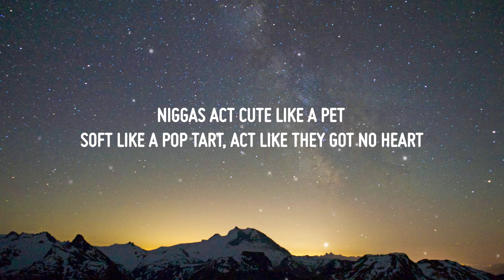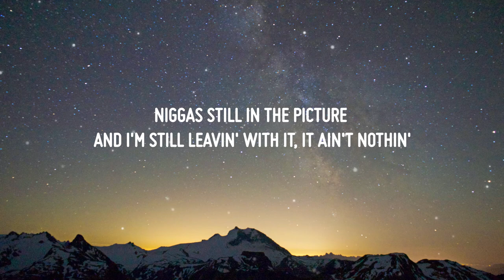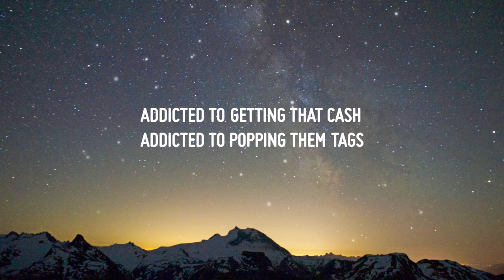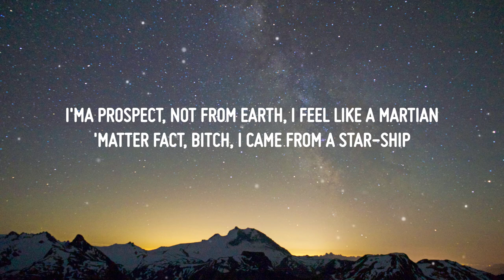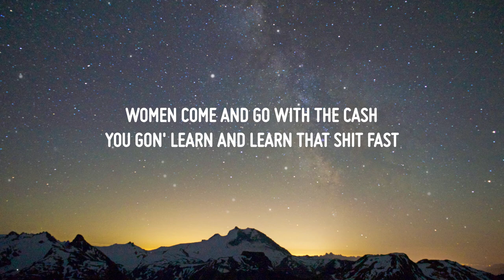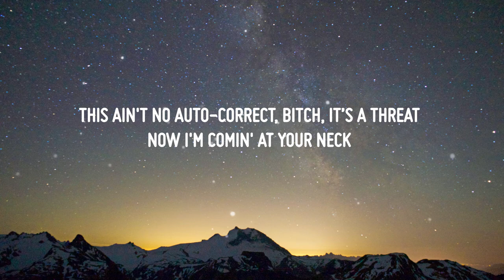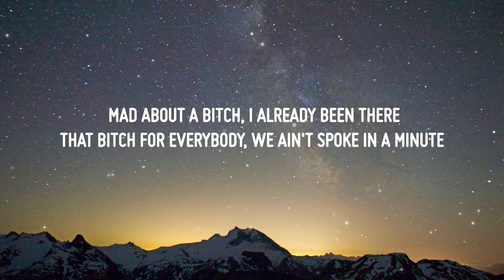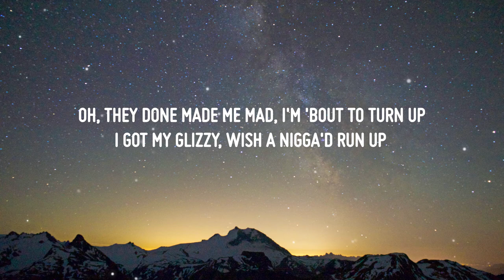[1 HOUR] Iann Dior - Prospect (Lyrics) feat Lil Baby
Lyrics
Hey
(Ay, KBeaZy, you fired up)
Yeah
Nowadays I get what I want
Lately been spending a bag
Addicted to getting that cash
Addicted to popping them tags
Money was made for the sad
Now my ex-bitch calling back
Saw me come up out the random
Didn't wait long, now that bitch throwing tantrums
Her friends fell in love when I fell into fame
In my DMs, talkin' 'bout, "Hey, handsome"
I know that they hate me and want me for ransom
It's nothing new, I won't give in to that
I eat the hate up and spit it right back
My lyrics like bullets, I'm shooting your ass
Women come and go with the cash
You gon' learn and learn that shit fast
They gon' fold, fold under act
I get my medicine straight out the bag
I'm a prospect, not from earth
I feel like a martian, matter fact bitch, I came from a starship
My bed feel like a coffin
Not waking up, if I run into opps, I'ma off 'em
I don't know if you think that you stoppin' what I got goin' on
Got a semi with auto on
This ain't no autocorrect
Bitch, it's a threat
Now I'm coming at your neck
Niggas act cute like a pet
Soft like a Pop Tart
Act like they got no heart
Y'all be the ones that's pretending
Insecurities, they always offended
Mad about a bitch I already been in
That bitch for everybody, we ain't spoke in a minute
Nigga's still in the picture and I'm still leaving with her
It ain't nothing, I'm a rebel
I can't conform, I ain't falling back, no
She need more, she got too attached, huh
Addicted to me like I'm on one
Three thousand for that new Rick Owen
Walk around, look like a mummy
Psychedelics hurt my tummy
Swipe, swipe, I'ma get it all
Yeah
Brand new Corvette come through, smashing the gas
They made me mad, now I'm back in my bag
I hope my main and my side never crash
Wide body 'Cat, tryna dodge my past
We catch that boy then we robbing his ass
It's the principle, I don't need the cash
Expensive bitches, half a million on lashes
I could kick it but I don't like to brag
Ho, they done made me mad, I'm 'bout to turn up
I got my Glizzy, wish a nigga run up
You can come get your bitch 'cause I don't want her
I ran my millions up from out the corner
I'm the one out here doing what I wanna
My lil' bro ran it up off marijuana
Grind in the winter, turn up in the summer
Trackhawk with sport, I press it then I launch it
I'm thanking God, ain't no more free lunches
Got suspended, me and Greeny Huncho
House up on a hill, I used to want it
Now I got it I don't even stay there
I get even, I don't play fair
Probably spend me a million on haters
On they talk, make 'em drop
And I don't give a fuck 'bout no cost